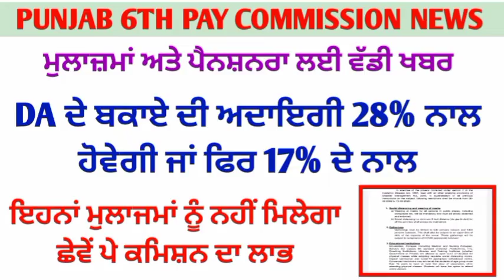6th pay commission Latest Update ,breaking News, Punjab 6th pay commission News,punjab latest update